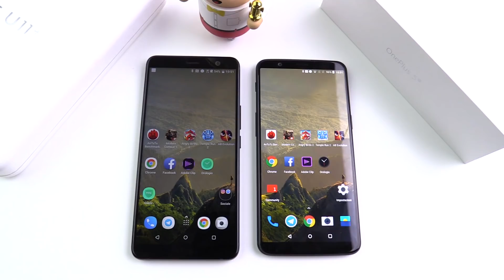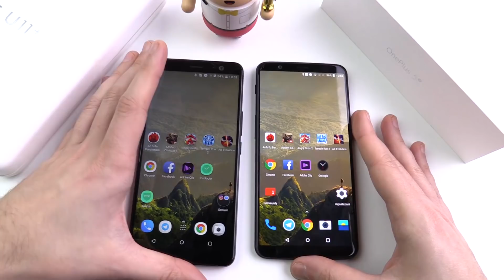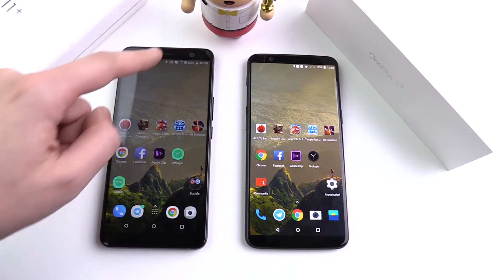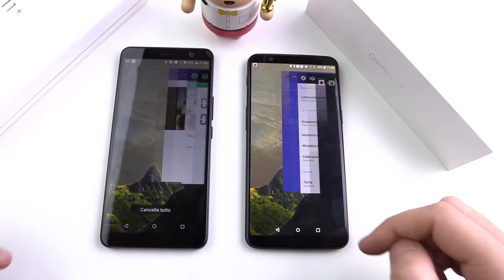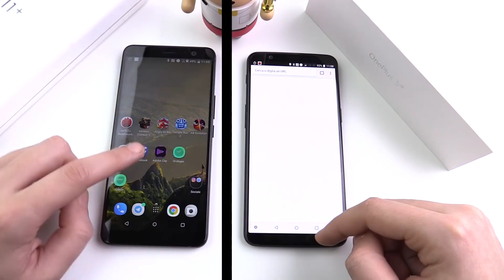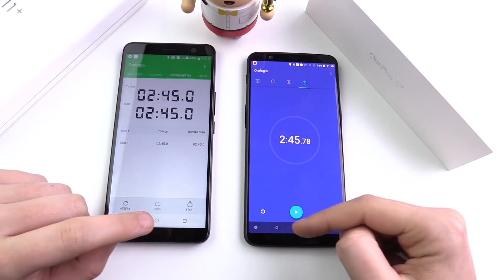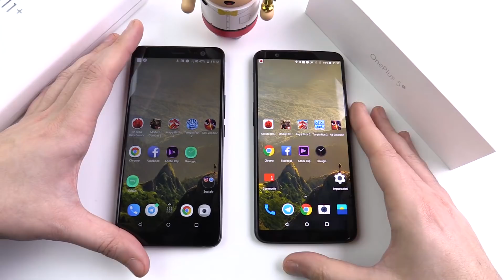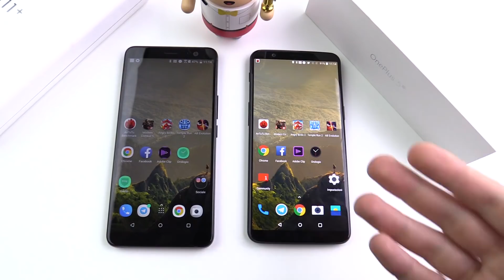HTC U11+ vs OnePlus 5T: la battaglia ⚔️ | CONFRONTO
Confronto fra HTC U11+ e OnePlus 5T, smartphone Android top di gamma di fine 2017 e inizio 2018. Prova della fotocamera, hardware, benchmark e test di velocità. Trovate maggiori informazioni e le foto scattate sul nostro sito